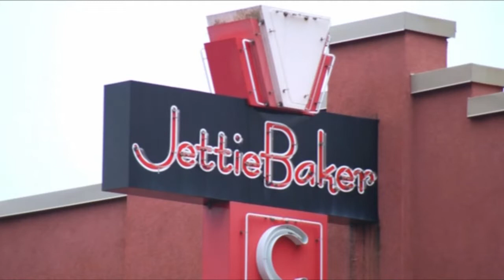On The Crooked Road - The Jettie Baker Center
Clintwood, VA - The Jettie Baker Center, formerly known as the Mullins Theater, was built in the late 1940’s. Located just up the street from the Ralph Stanley Museum, this renovated theatre is host to a free Friday night old time, gospel and bluegrass jam. In addition, they have other schedule concerts throughout the year.